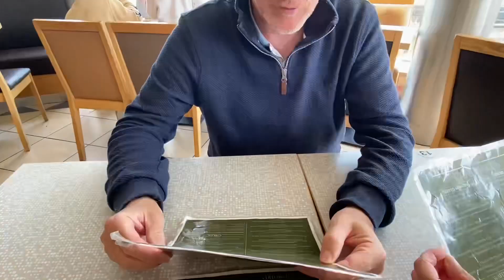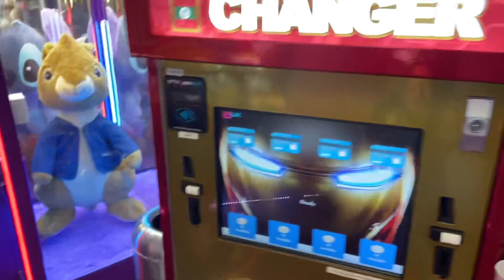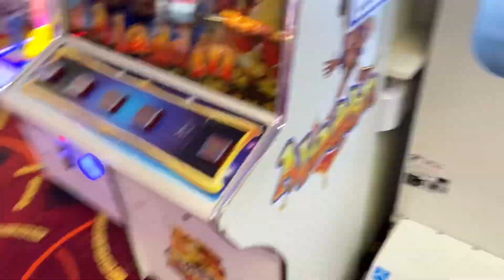Daytrip: Newcastle edition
Eamon gets it 🫡🩷